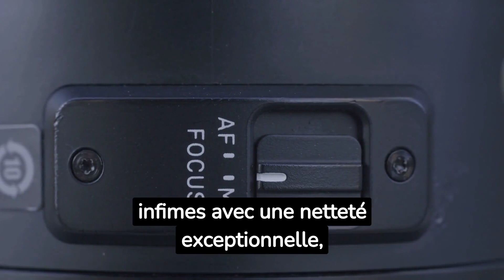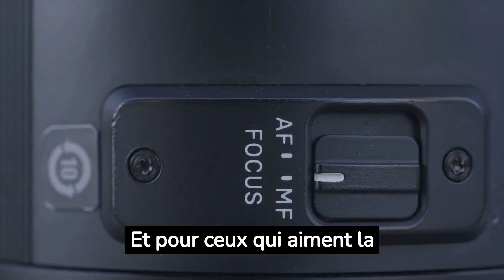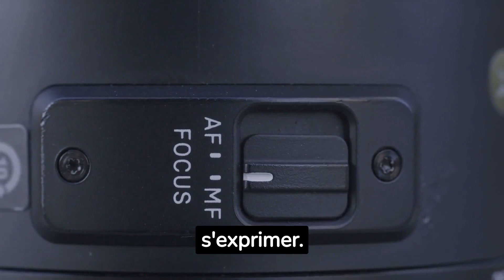Panasonic Lumix DMC-FZ300 : L'alliance parfaite de la technologie et du design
Panasonic Lumix DMC-FZ300 est bien plus qu'un simple appareil photo. C'est l'incarnation parfaite de la technologie de pointe associée à un design raffiné. Que vous soyez un professionnel ou un amateur passionné, cet appareil répondra à tous vos besoins photographiques.

Doté d'une série de fonctionnalités avancées, le DMC-FZ300 vous permet de capturer des moments inoubliables avec une clarté et une précision exceptionnelles. Rejoignez-nous dans cette revue pour découvrir tout ce que cet incroyable appareil a à offrir.